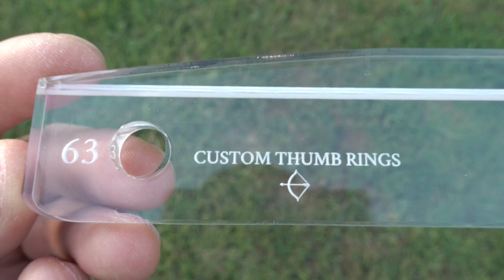Ottoman Military Fletching Template (Feather Cutting Jig)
This is a tool for cutting full length feathers into a shape that was common for fletching war arrows in various Asian countries, such as Turkey, Persia, and the Mughal Empire. It's easy and straightforward to use, though I can certainly understand how a feather burner would be far more consistent and cleaner. That said, this stencil is very affordable, and it does the job well. I didn't have any problem fletching them with a Bitzenburger jig, and the resulting arrows fly very nicely.

The original Turkish arrows probably didn't have the same degree of helical as I used, but there's adequate evidence in literature to suggest that historical peoples (especially Persians) messed around with various helical angles. The exact dimensions are also subject to interpretation, and there's more than one Ottoman design.

There are very similar tools on the market from other companies (e.g. Fairbow), but they are mostly focused on European fletching shapes.